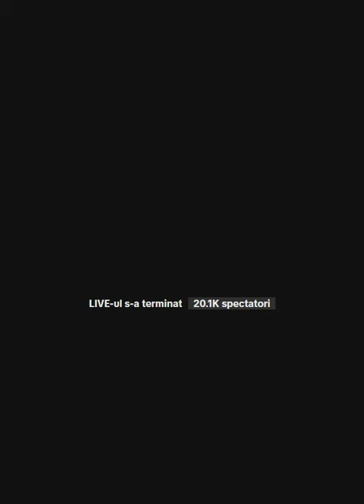Protest 2024 Diana Sosoaca huiduita! ce se vrea? part.7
hai cu share-ul ala forta peste tot! Like ! Multumesc 🙏!

    🌴ATENTIE:  Continutul este doar pentru cei cu varsta peste 18 ani. Va multumesc si va doresc vizionare placuta!
PC: ryzen5 4500
       16 gb ram  3000mhz
        Radeon RX580 8gb 256bit
        palca de baza ASrock B450m pro4
        stocare
        M 2 SSD Silicon Power P34A60 512GB
        2x SDD 250gb